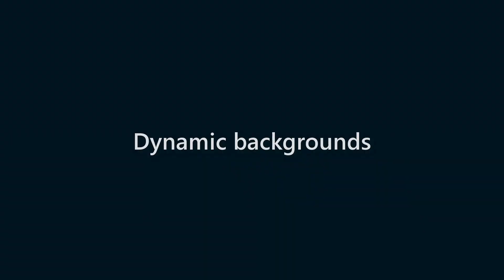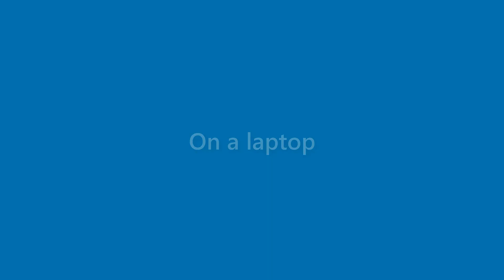Marion Gill - appearance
Name Look - Marion Gill - appearance. In this video we present "Marion Gill" name look and feel in various scenarios.
This video will cover:
How does "Marion Gill" look as a personal letterhead?
How does "Marion Gill" look on a business card?
How does "Marion Gill" look on a computer/laptop screen?
How does "Marion Gill" look with different background colors?
How does "Marion Gill" look with various fonts?